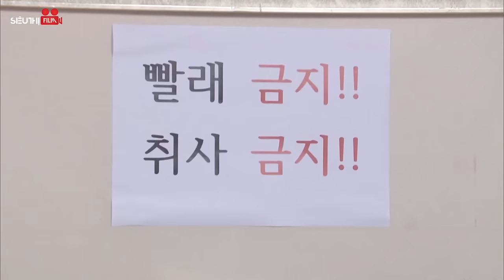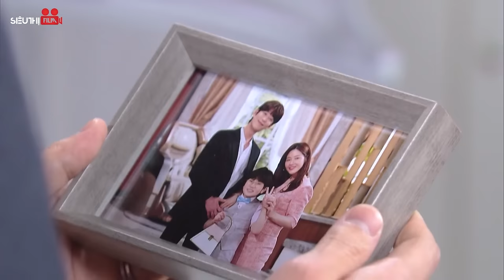NỮ HOÀNG BÁO THÙ - Tập 80 [Lồng Tiếng] Trọn Bộ Phim Hàn Quốc Báo Thù Phục Hận Hay Nhất 2024